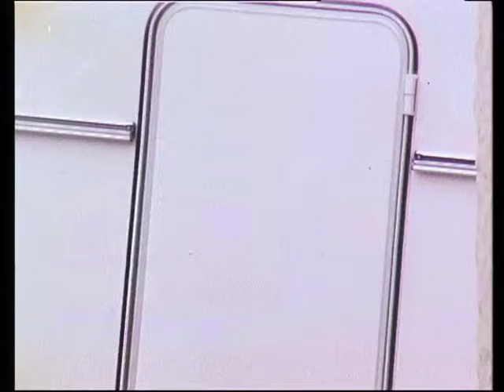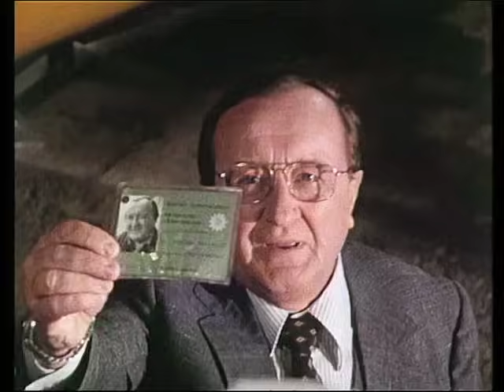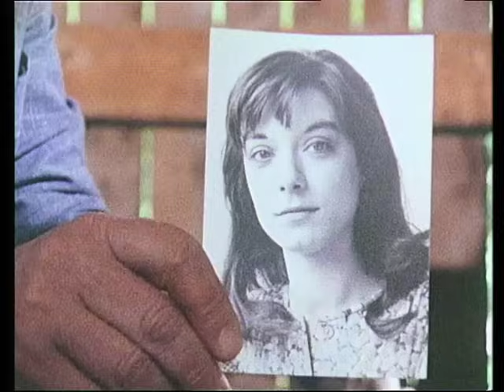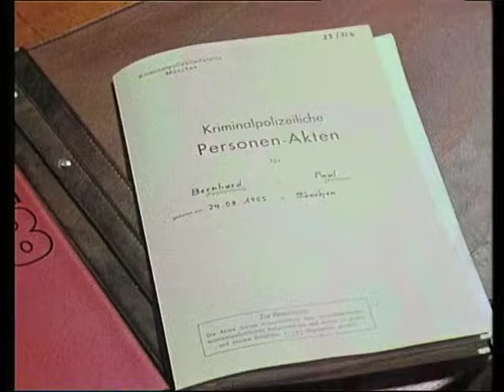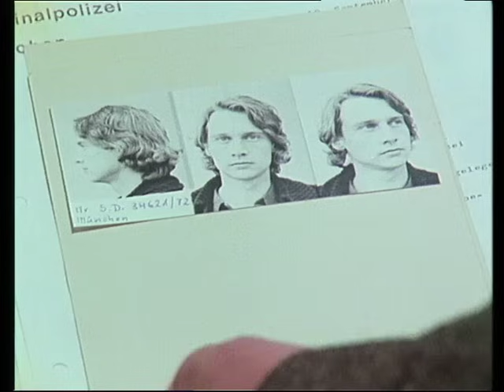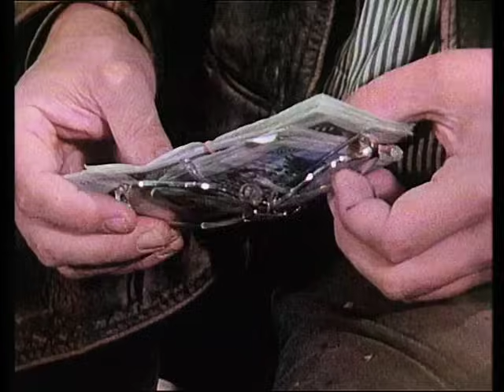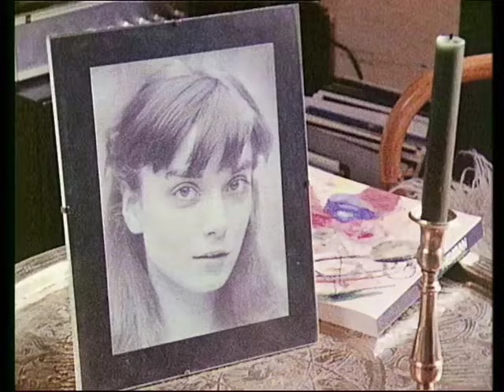Der Alte, Staffel 1 Folge 20: Die Rache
Unbekannte erschießen einen Tankstellenbesitzer und verletzen seine Enkelin so schwer, daß auch sie Tage später stirbt. Kurt Bernhard, Sohn und Vater der Opfer, sucht auf eigene Faust nach den Mördern.